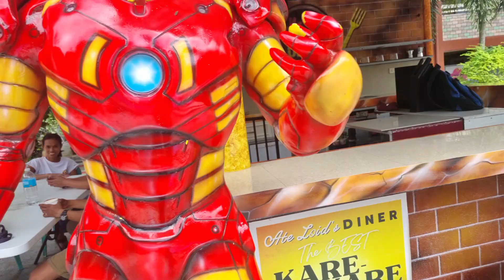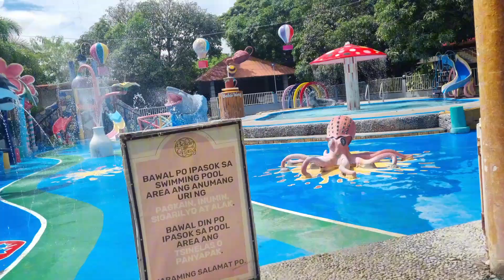The best Resort Balai Ising Garden Resort in Rosario Batangas city